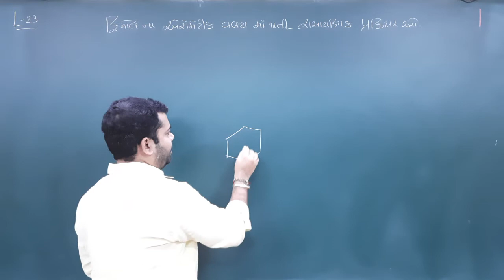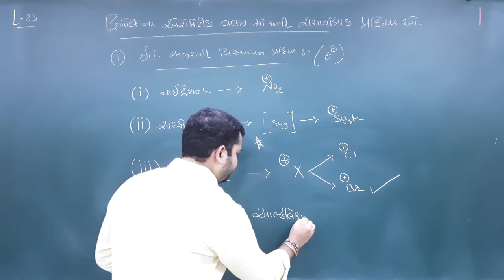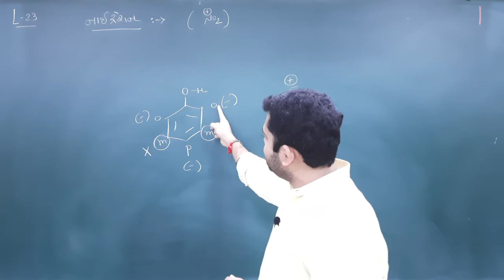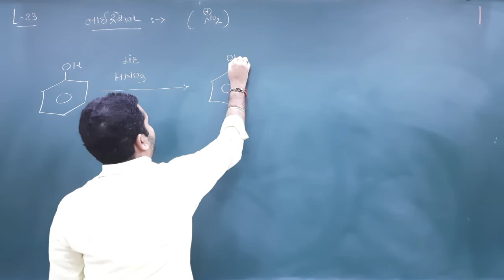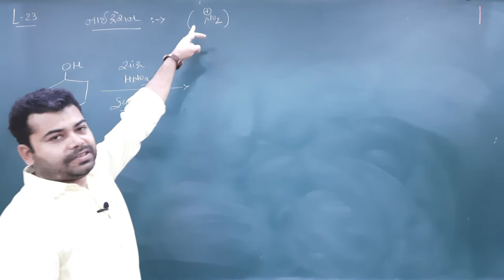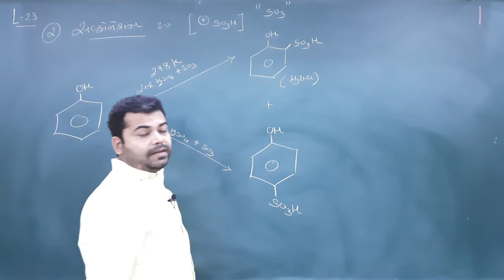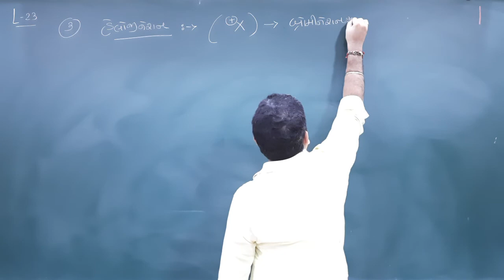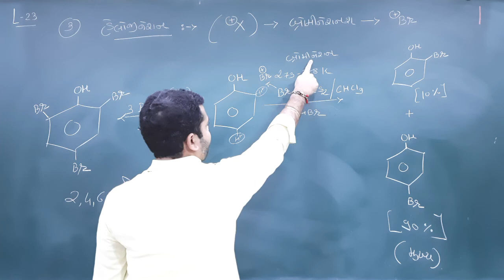12 SCIENCE (Chapter-11) ( L-23 ) (આલ્કોહોલ, ફીનોલ અને ઇથર) Alcohol Phenol & Ether by ASHISH GHARIYA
Nitration, Sulphonation, Bromination of Phenol